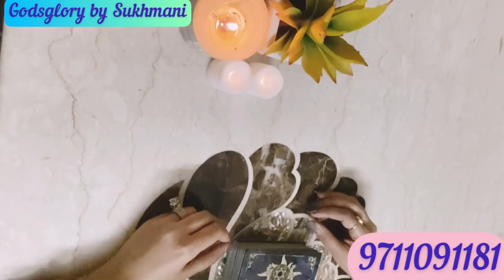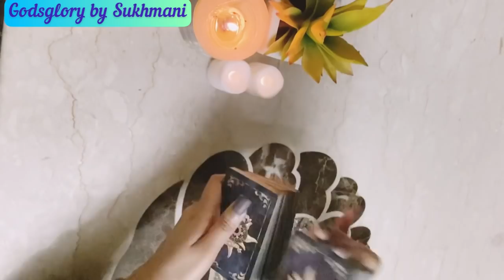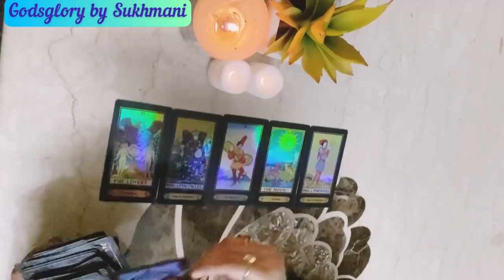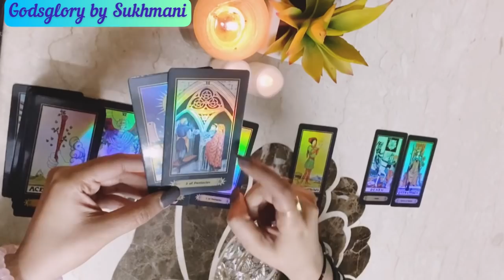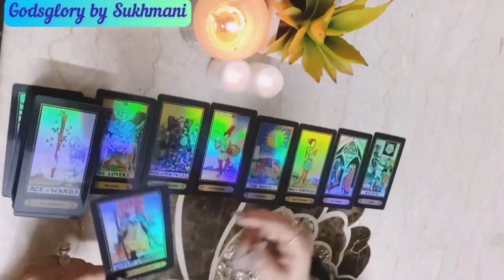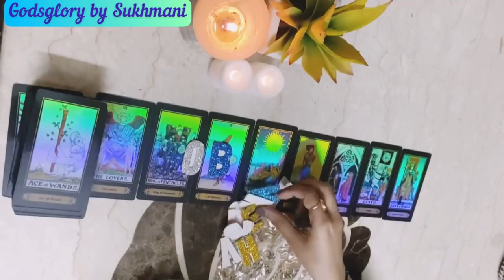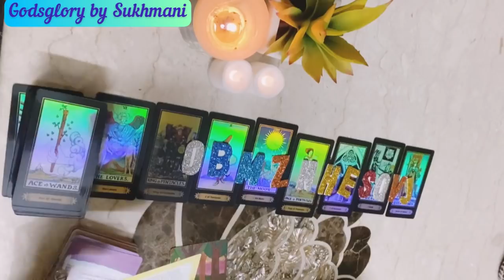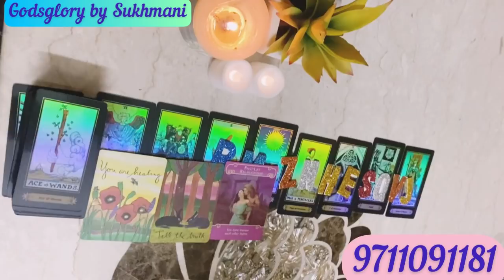🤐😳Third party aur Unke beech ki kahaani-Timeless-Hindi~Godsglory by Sukhmani⚜️💖